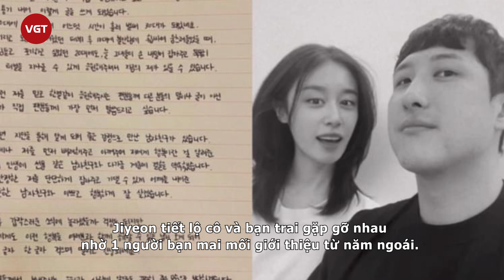Jiyeon (T-Ara) bị Lee Dong Gun “cắm sừng”, nay lấy chồng profile cực khủng, siêu “u mê” bà xã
Mới đây, làng giải trí xứ Hàn bùng nổ trước thông tin nữ ca sĩ Jiyeon bất ngờ chia sẻ tâm thư cùng thông báo kết hôn. Khác với suy nghĩ của nhiều người về việc thành viên nhóm T-Ara sẽ kết hôn với người trong làng giải trí, ông xã tương lai của người đẹp đình đám này là Hwang Jae Gyun - 1 vận động viên bóng chày cực kỳ nổi tiếng. Giờ đây, profile anh chàng này đang là chủ đề được quan tâm nhiều nhất hiện nay.